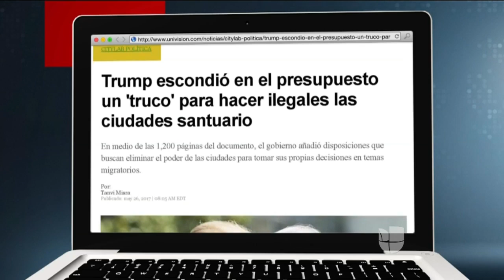Denuncian que Trump realizó un 'truco' en el presupuesto para hacer ilegales las ciudades santuario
Según el sitio web CityLab Latino, en las 1,200 páginas del documento habría disposiciones que de ser aprobadas eliminarían el poder de estas zonas para tomar sus propias decisiones en temas migratorios.